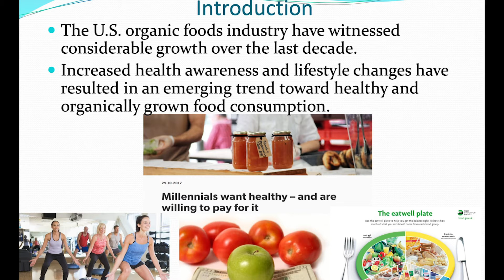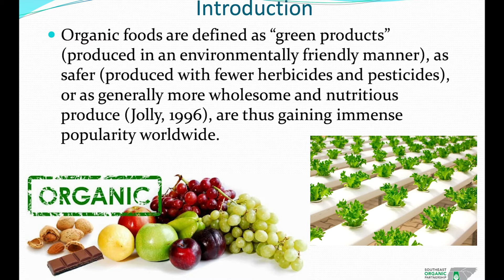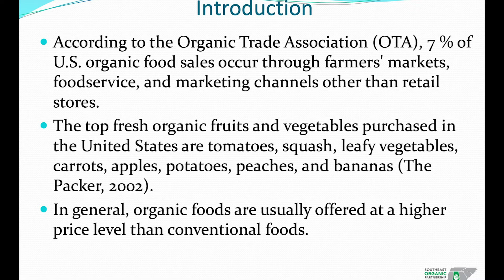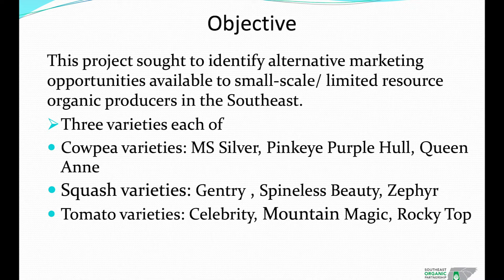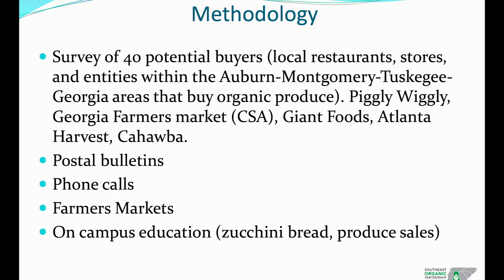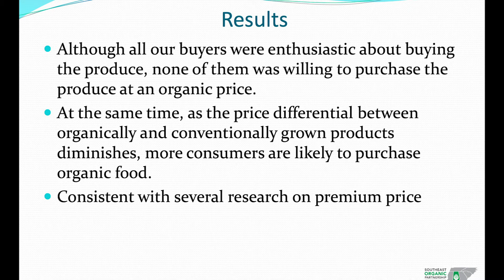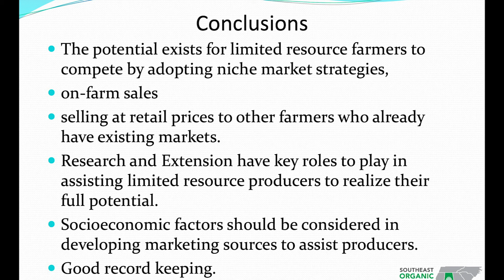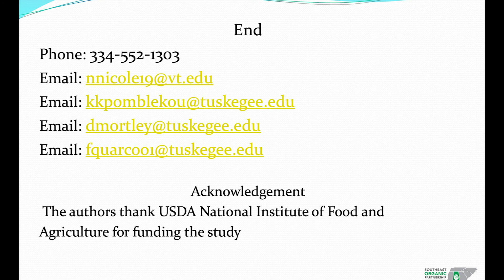Market Development for Organic Squash, Tomatoes and Southern Peas in the Southeastern US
This presentation was recorded at the 2020 Organic Agriculture Research Forum, organized by the Organic Farming Research Foundation and Tuskegee University in partnership with the Southern Sustainable Agriculture Working Group (SSAWG) on Thursday, January 23, 2020 in Little Rock, Arkansas. Additional presentations can be found in this playlist. Funding for the conference was provided by NIFA OREI.
Presenter: Nicole Nunoo, Tuskegee University